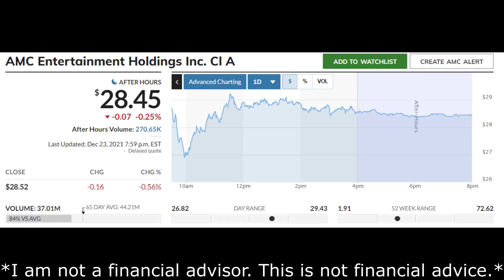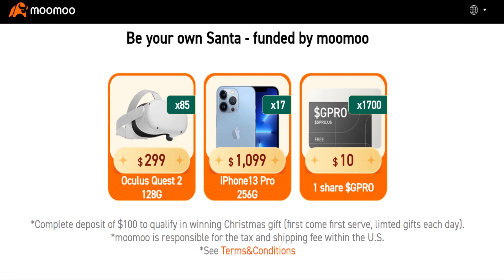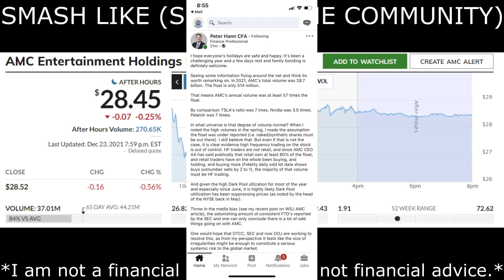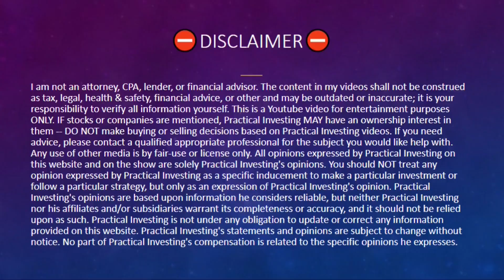AMC STOCK | 57X THE FLOAT? (OMG!)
In this AMC Stock video I am going over a recent post that explains how AMC stock volume is 57 times the float & what I think this means for the MOASS. I will tell you what this means for AMC stock price for this week & my prediction for amc stock price this week.

Sincerely,
PracticalInvesting

I am NOT a financial Advisor. This video is for entertainment and education purposes ONLY! Contact a financial professional in your area for professional advice. I am not your financial or investment advisor. I cannot and will not be held liable for any actions you take as a result of my opinions and the content in this channel, any of its social media platforms, or websites. This Presentation may not be 100% Correct, this is for introductory and unofficial material. We may receive incentives by clicking our links. DO NOT make buying or selling decisions based on videos from this channel.